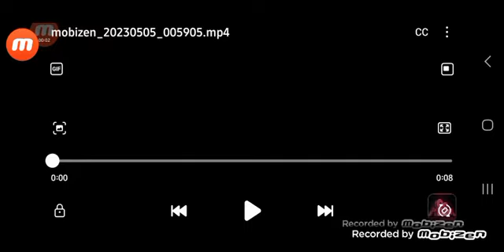Joe Calls Nights Ugly/Grounded BIG TIME!!!